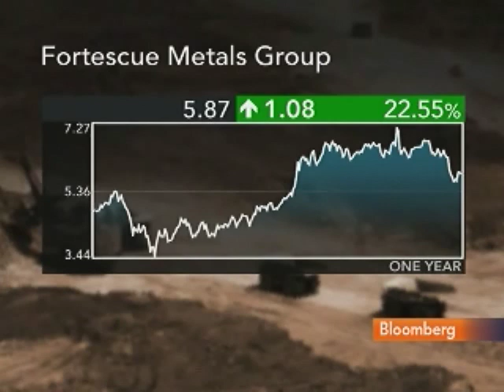Forrest Says Fortescue Looking to Asia to Fund Expansion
March 23 (Bloomberg) -- Andrew Forrest, chief executive officer of Fortescue Metals Group Ltd., talks about the company's business strategy and the outlook for China's demand for iron ore.
     Fortescue, Australia's third biggest producer of iron ore, said it has approached Asian investors to help fund an $8.4 billion expansion of its operations in Western Australia. Forrest speaks from Hong Kong with Linzie Janis on Bloomberg Television's "Global Connection." (Source: Bloomberg)